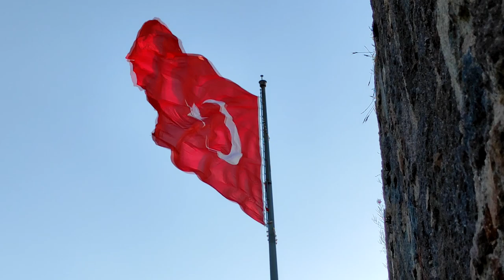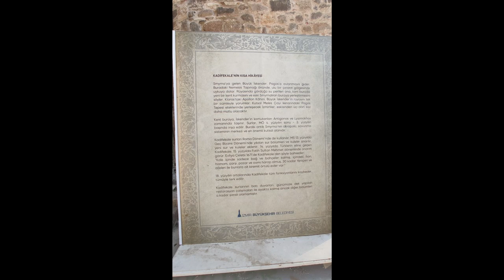ŞEHRİN EN GÜZEL YERİNDEN İZMİR MANZARASI / KADİFEKALE-İZMİR